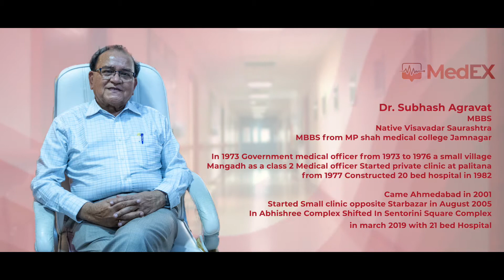Rendezvous with Dr. Subhash Agravat with RJ Riya Gajjar | Medex | Episode: 8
In this episode, we get to know about Dr. Subhash Agravat’s difficulties during his night visits. Running a successful practice is hard work. Stress in medical practice has always been a topical issue, this is partly because medical services involve taking care of other peoples' lives and mistakes or errors could be costly and sometimes irreversible.

Dr. Subhash Agravat is senior-most physicians of Gujarat. He owns a hospital in the name of "𝐓𝐇𝐄 𝐂𝐋𝐈𝐍𝐈𝐂" in the Satellite area of Ahmedabad.